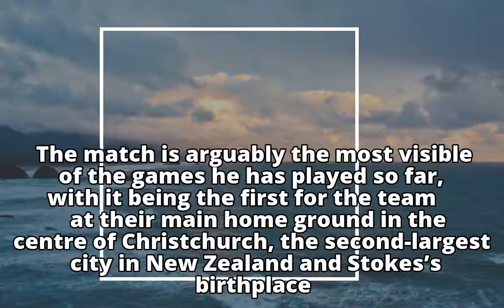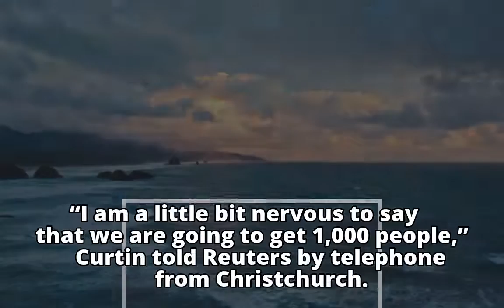Canterbury expecting Ben Stokes crowd boost on ‘home’ debut